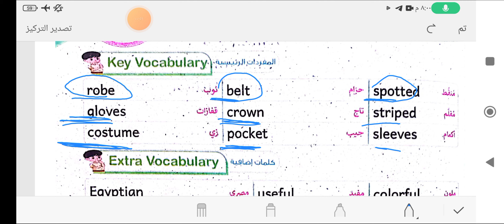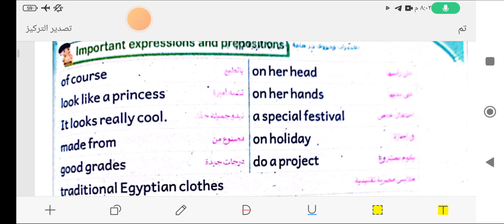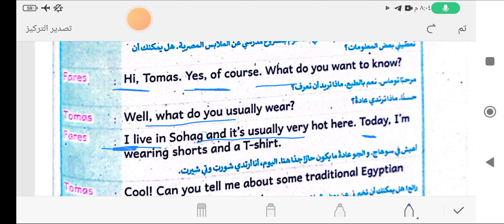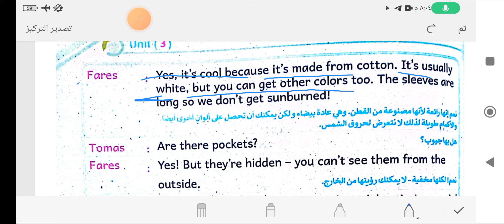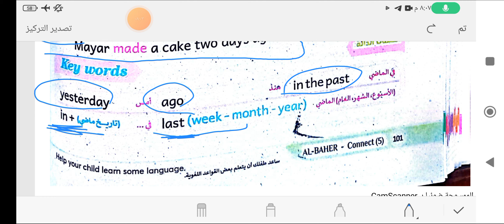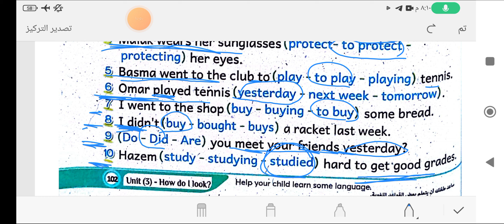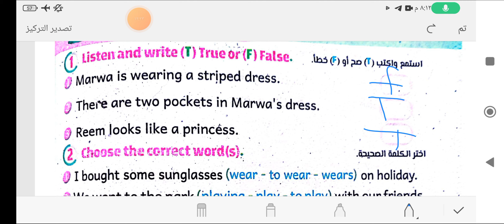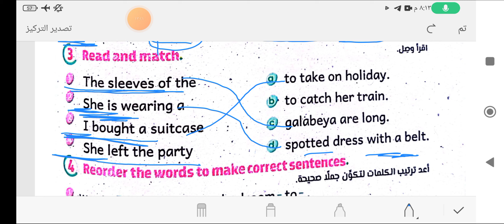كونكت 5 كتاب الباهر للصف الخامس الابتدائي الوحده الثالثه الدرس الثاني connect 5 unit 3 lesson 3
كونكت 5 الصف الخامس الترم الاول الوحده الثالثه الدرس الثاني